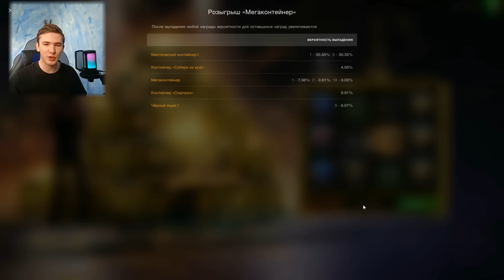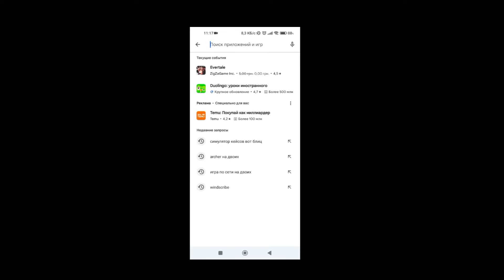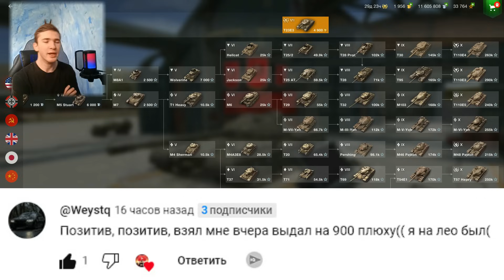НОВЫЙ АП ГОЛДЫ Розыгрыш Мегаконтейнер WoT Blitz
промик: POSITIVEVIBES для Симулятора Кейсов : )

Разработчики Wargaming добавили новый Розыгрыш Мегаконтейнер в игру WoT Blitz / Вот Блиц! Я сразу же погнал сливать море голды! Видео создано 1 Сентября! : )